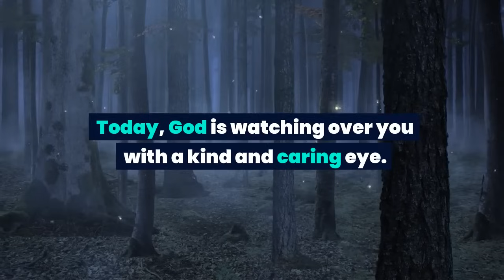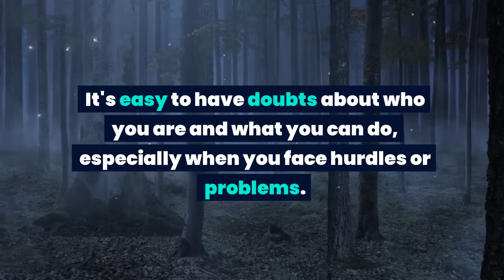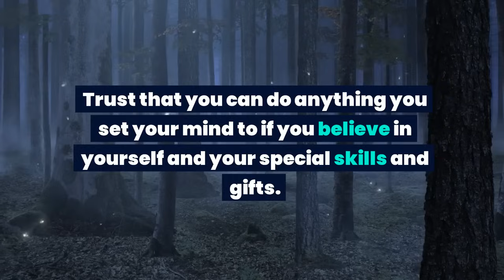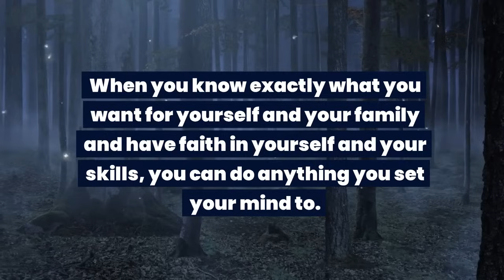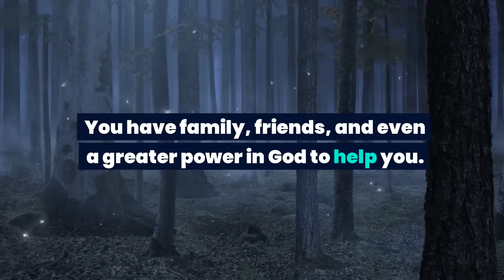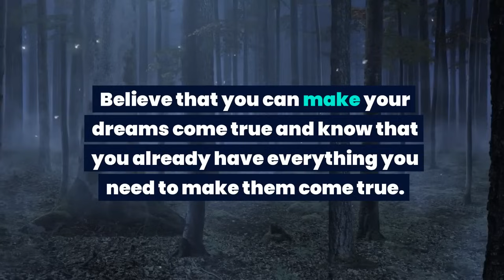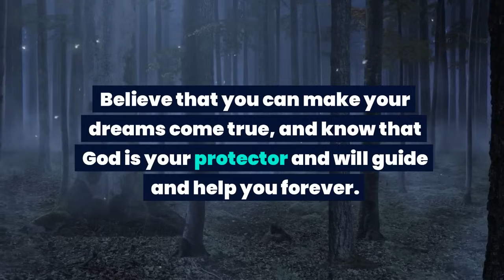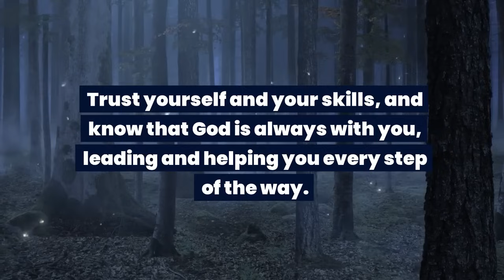God message: This is about you. You have truth in your eyes but...